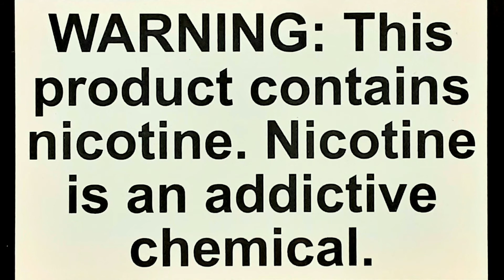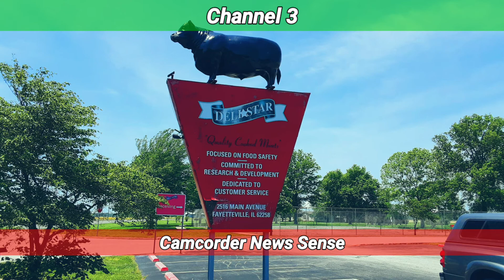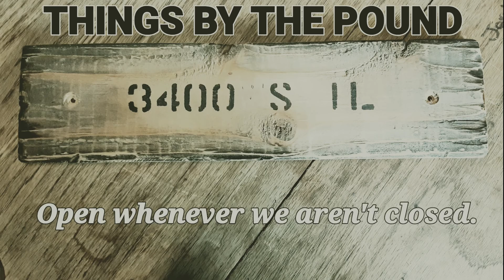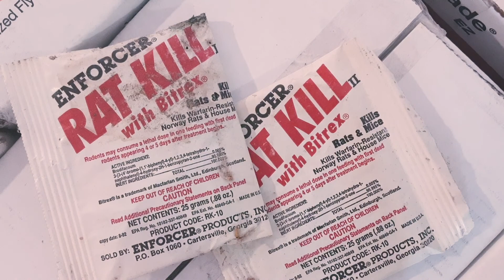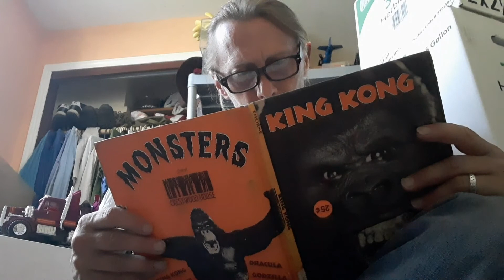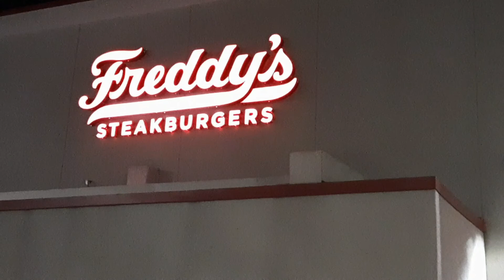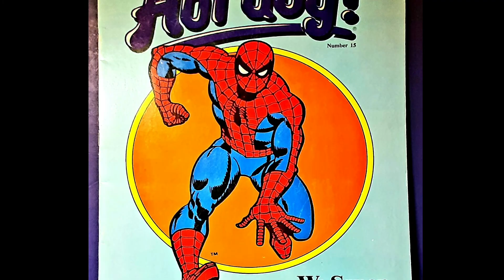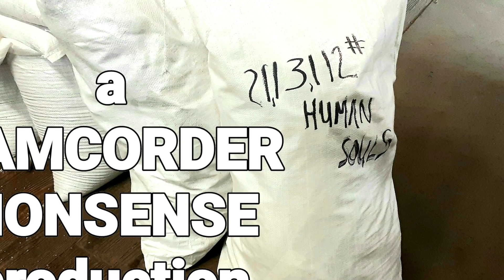THIS VIDEO IS OVER 10 MINUTES LONG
my grandma quilt. patches of video ideas, photos and stupid thoughts by myself as i giggle how funny it could be. even if theres not enough time to make quality items out there. just rush it and move on. rush the grandma blanket and cover the audience in a cheap, synthetic, false sense of entertainment.